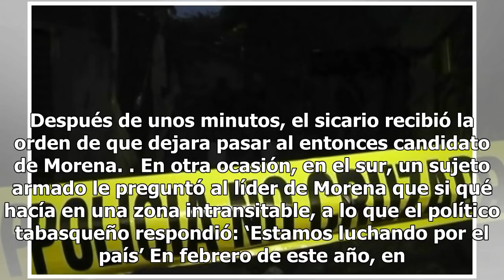'Tengo orillado al mismísimo Peje': El encuentro de Obrador con narco en retén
by Agencias7 diciembre, 20180877 Share0 Fuentes cercanas al actual presidente de México, Andrés Manuel López Obrador, revelaron que en varias instancias, el mandatario fue parado por retenes falsos montados por el crimen organizado, sin embargo, luego de entablar breves conversaciones estos le dejar...